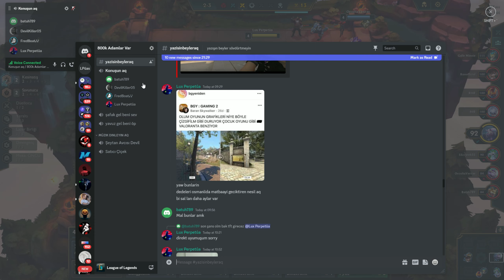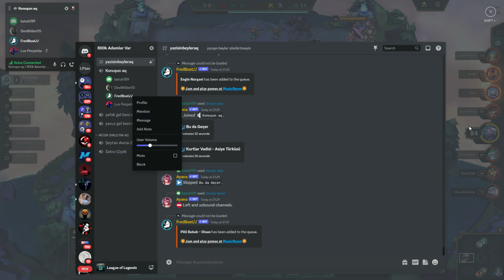LoL TFT and Chill w/Agalar #10 / Savunucu Kesinatış